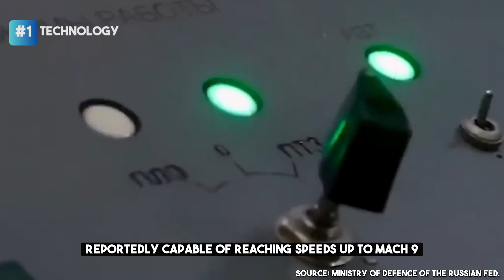Hypersonic Missile "Zircon" - Russian Jewelry?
Hypersonic missiles are currently very popular because they cannot be intercepted by defence mechanisms due to the enormous speed they reach. Russia is in possession of several hypersonic missiles and is also using them against Ukraine.